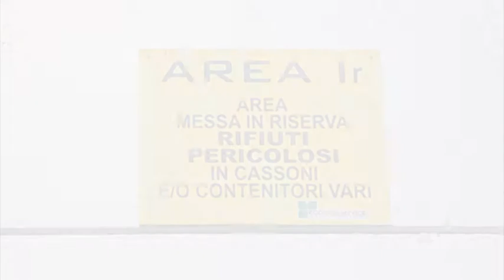12 - Rifiuti oleosi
Le attività connesse alla raccolta, al trasporto e al trattamento delle emulsioni, dei reflui oleosi e degli oli esausti rappresentano sin dagli anni '70 il core business di ECO R.O.E. SERVICE. Un servizio rivolto a tutti i settori industriali e pensato per rispondere alle diverse esigenze legate allo smaltimento degli oli lubrificanti usati, degli oli combustibili e di qualunque altra miscela oleosa (D.lgs. 392/1996).

ECO R.O.E. SERVICE è in grado di gestire ogni singola fase operativa con professionalità e precisione, intervenendo con uomini, mezzi e soluzioni ad hoc. Il processo di smaltimento dei rifiuti oleosi si snoda attraverso tre tappe principali:
•La raccolta - I reflui oleosi e le emulsioni vengono prelevati direttamente dai depositi di stoccaggio dei clienti (cisterne, vasche, serbatoi, fusti e impianti), tramite ritiro dei contenitori o attraverso l'aspirazione dei liquami oleosi. All'occorrenza, ECO R.O.E. SERVICE può fornire e noleggiare contenitori idonei e a norma per lo stoccaggio.
•Il trasporto - I rifiuti oleosi vengono aspirati tramite autobotti e autospurghi con omologazione ADR. L'azienda dispone di automezzi per il trasporto dei rifiuti resi imballati in fusti e cisternette da trasferire presso gli impianti di Milano. Inoltre, il parco macchine comprende "mezzi autocaricanti", dotati di pianale con sponda mobile, che consentono di caricare fusti e cisterne senza l'ausilio di gru o muletti.
•Il trattamento - Gli oli usati, le emulsioni e i reflui oleosi conferiti presso lo stabilimento di ECO R.O.E. SERVICE vengono sottoposti a un processo di separazione mediante disemulsionamento, che consente di scindere la componente oleosa da quella acquosa e da quella fangosa. La parte oleosa, opportunamente centrifugata e purificata, viene inviata al "Consorzio obbligatorio degli oli usati" per essere rigenerata o per produrre energia sotto forma di combustibile alternativo. La componente acquosa viene prima sottoposta a evaporazione o a distillazione, in modo da condensare ed eliminare le sostanze inquinanti, poi trattata chimicamente e fisicamente, infine depurata biologicamente per poter essere scaricata nella rete fognaria. I fanghi invece, dopo aver subito un trattamento chimico-fisico, possono essere trasformati in combustibile o essere inviati agli impianti di termodistruzione.